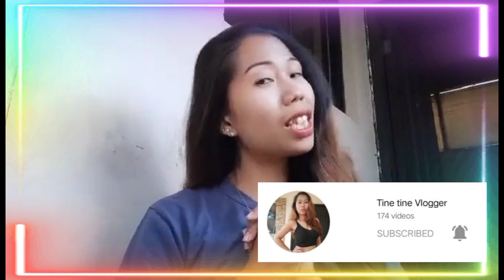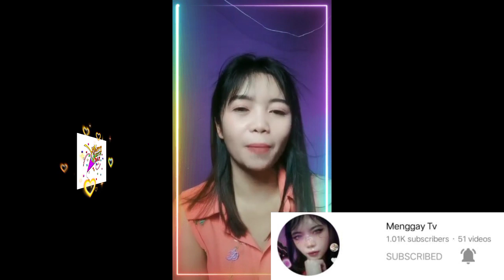Birthday Wishes Compilation || Family & Friends || Lolomar Official